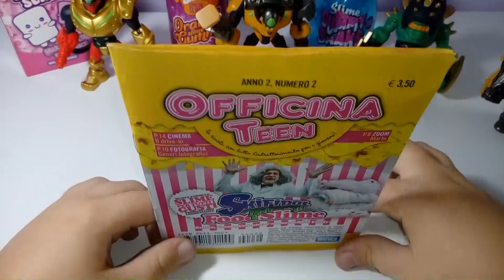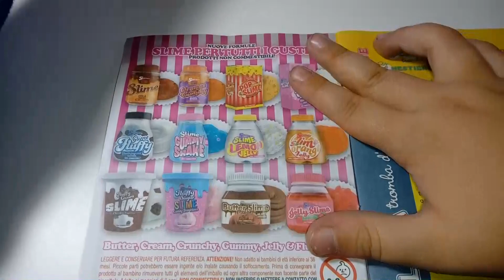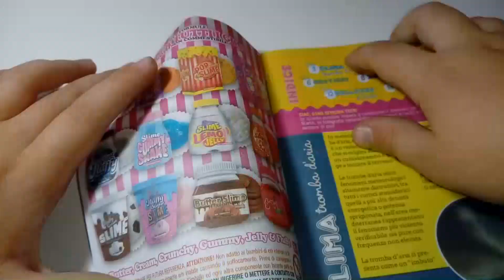SKIFIDOL FOOD SLIME-IL CIBO SLIME PER I GORMITI ULTRA EVOLUZIONE MEKA-EDICOLA UNBOXING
Proviamo i nuovi Skifidol Food Slime disponibili in edicola. I gormiti Ultra Torak, Gredd, Nukleor, Typhon e Motak aprono i nuovissimi Skifidol Food Slime. Il cibo Slime dei Gormiti Meka - Unboxing Edicola.